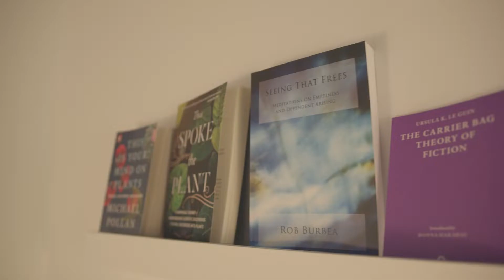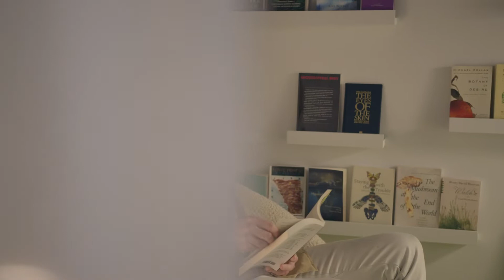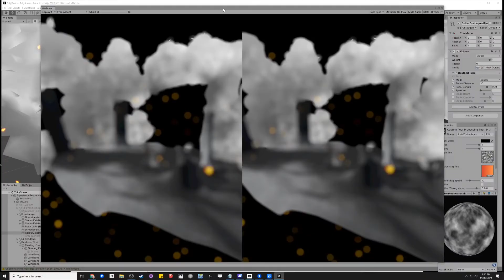The language of plants - Monica Gagliano and Tully Arnot | The making of Epiphytes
Artist Tully Arnot's latest work, EPIPHYTES, is a multi-sensory virtual reality experience exploring plant communication, posthumanism and alternate forms of perception. To create EPIPHYTES, Arnot partnered with evolutionary biologist Monica Gagliano, who pioneered the brand-new research field of plant bioacoustics, for the first time experimentally demonstrating that plants emit their own ‘voices’ and detect and respond to the sounds of their environments. Her work has extended the concept of cognition (including perception, learning processes, memory) in plants.

The pair spoke about Arnot's practice and why he chose VR as a medium to express his ideas, and discussed the importance of slowing down, 'listening' to, and looking more closely at the communication lines and biological relationships that exist in the plant kingdom as a means of altering the way we perceive our world.

Mordant Family VR Commission
Proudly supported by Catriona Mordant AM and Professor Cav. Simon Mordant AO, the City of Melbourne and ACMI